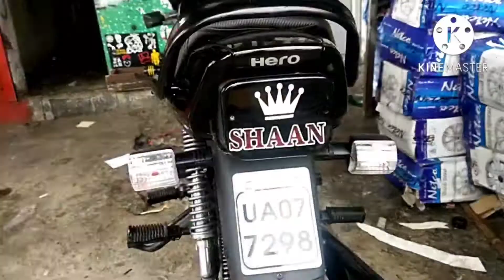splender old 2001 model modified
splender modified